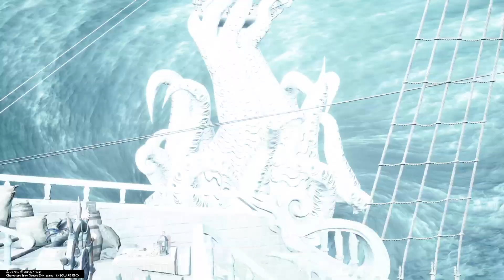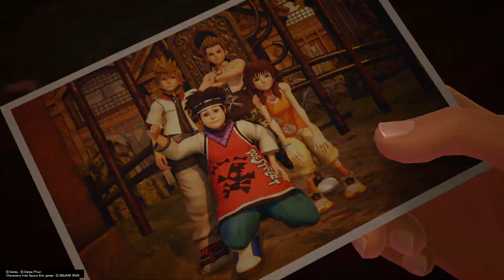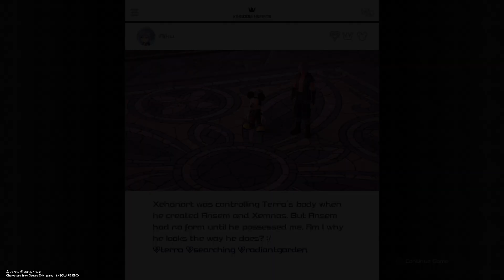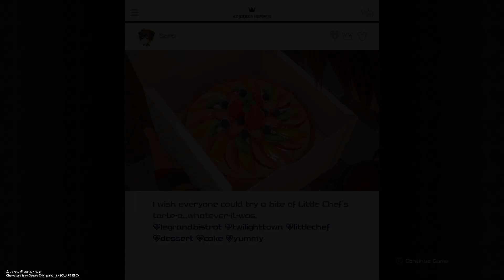KINGDOM HEARTS Ⅲ